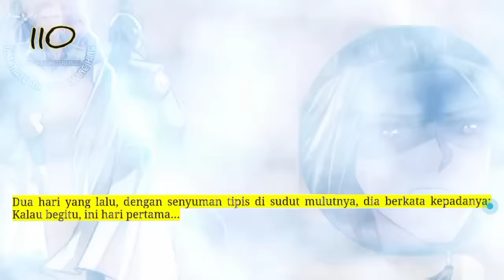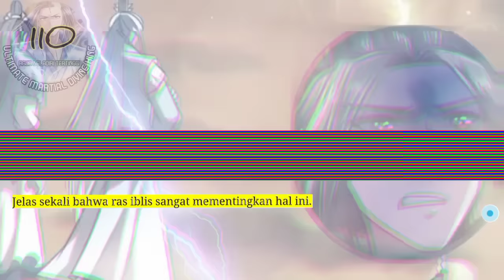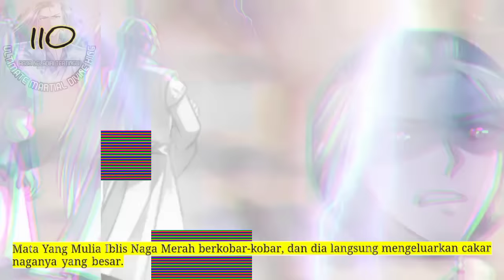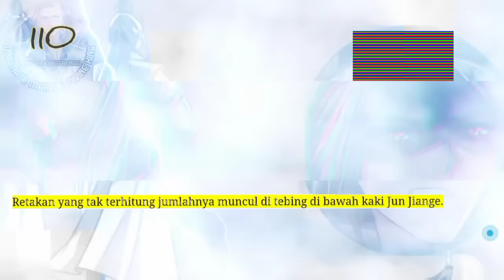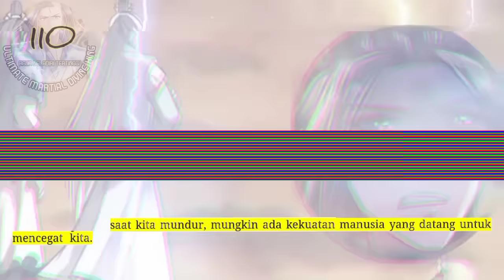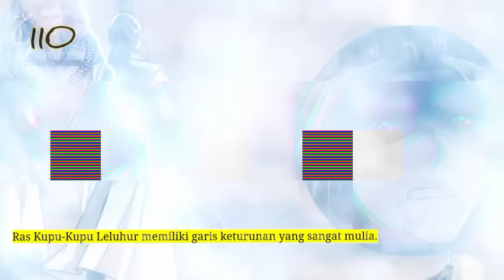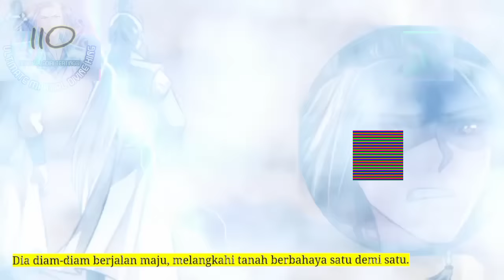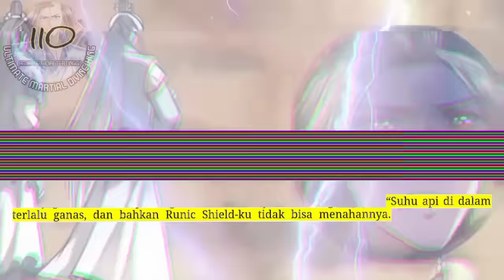Raja Beladiri Tertinggi season 110